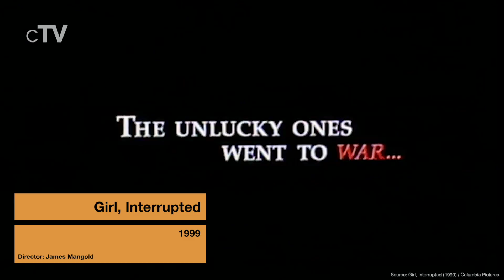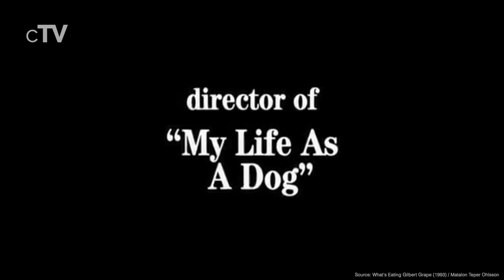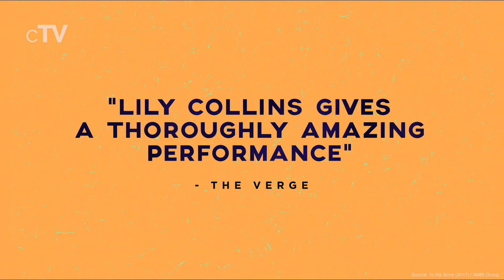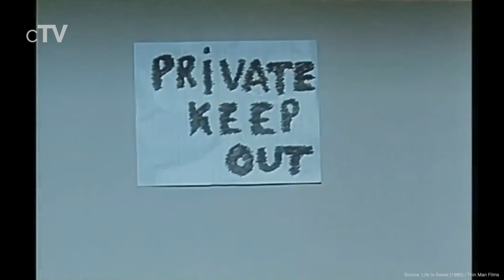Top 5 Eating Disorder Movies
If you want to see stories about psychological disorders that concern the relationship to food you should definitely watch our picks for the best Eating Disorder movies.

Movies in this Ranking:
5. Black Swan (2010): (00:13)
4. Girl, Interrupted (1999): (02:02)
3. What's Eating Gilbert Grape (1993): (04:23)
2. To the Bone (2017): (06:19)
1. Life Is Sweet (1990): (08:31)